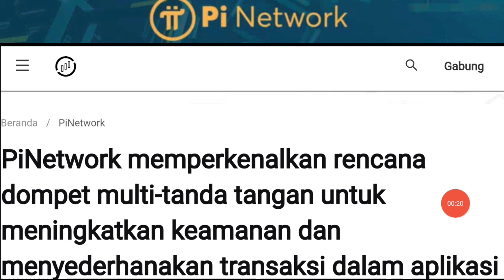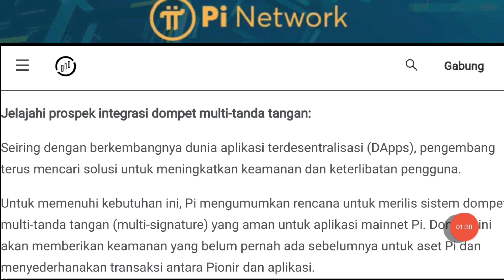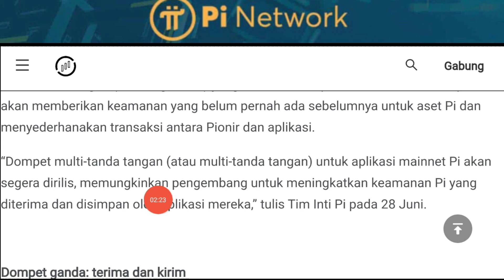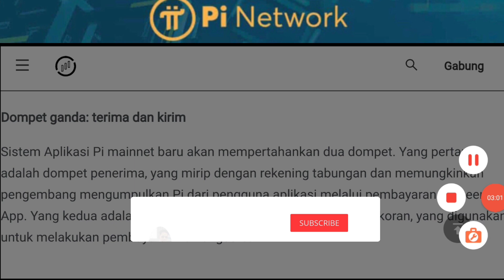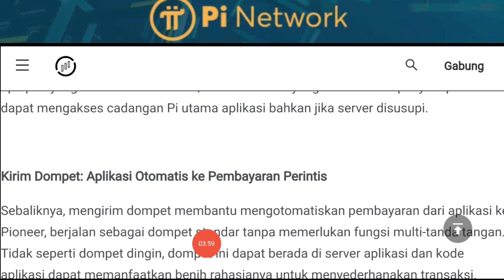Pi Network News CORETEAM Segera Rilis Dompet Multi Sign Untuk Permudah Transaksi...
PEGASUS $AMO (24 Oktober Listing)

Ruby Protocol Claim $25 All User

SIDRA BANK Contract Deploy on Ethereum Mainnet Sebelum 2024

Ada potensi JP

Tutorial KYC Sidra Bank

Pop Sosial $PPT ICO $0.2

FUNDING 3.5 JUTA DOLLAR DARI BINANCE

RepubliK Chain
Reward XP Soon Convert to $RPK Token

Ligh Exchange Airdrop
Reward 15 $LIG For All User

AIRDROP EXCHANGE $60 900 RIBU AIRDROP EXCHANGE 2000 $NCX

Airdrop OOOWellet $25 ALL USER

Tech Bank $18 ALL USER

Verif Email
Done.